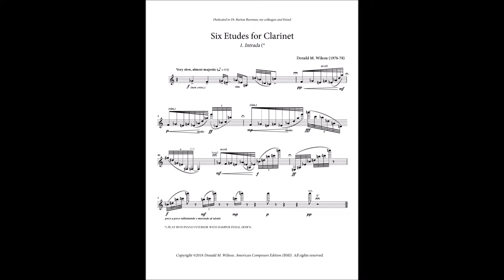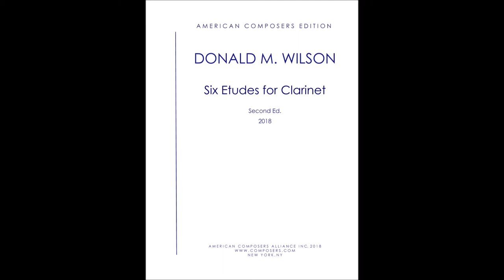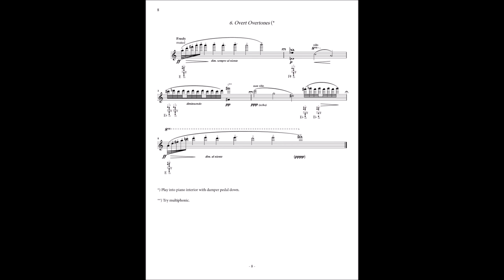Donald M. Wilson - Six Etudes for Clarinet (Burton Beerman, clarinet)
Composer's note by Donald M. Wilson:
Three of the Six Etudes—numbers 2, 5 and 6--are adaptations of three movements in the Six International Etudes for Viola, begun in Europe in 1976 and completed in Ohio the following summer. Of these three pieces, two of them are concerned with process-music whereby a generative principle is established at the outset and the music is literally “spun out” over the course of the movement. The other adaptation from the Viola Etudes is the final movement (“Overt Overtones”) whereby extended techniques are used in exploring the upper reaches of the instrument, whether viola or clarinet.

Similar descriptions can apply to the other three movements. Etude 1 (“Intrada”) applies the Fibonacci series to an all-interval tone-row ending on a repeated high C. Etude 3 (“Klang Farben Melodie”) uses contrasting methods of sound production (ordinario vs. flutter-tongue, whistling vs. singing by the performer) to put forward a melody of just six pitches extended by means of note-permutations.

Finally, Etude 4 (“Patterns”) presents a Terry Riley type operation where again the music is spun out through the addition and subtraction of notes to a given pattern. Overall, this work and its parent work for viola can be considered “Minimalistic” in nature due to its preoccupation with musical processes.

Composer, clarinetist, video artist Burton Beerman’s (b. 1943) music spans many media, including interactive real-time electronics, chamber and orchestral music, interactive video art, theatre, dance, and musical score for documentary films. His works have been the subject of international, national and public television and radio broadcasts, including ABC, NBC, CBS, Fox News, NPR and PBS. New York City’s The Village Voice states, “There is a remarkable clarity in the way Burton Beerman carries out the logic of his materials and he has an excellent ear for sound color…the composer displays an acute sensitivity to the differences between live sound and electronic sound and the music contains extraordinary moments when the sound seems to belong to both worlds.”

Composer's Bio: A native of Chicago, Donald M. Wilson studied composition with Karel Husa and Robert Palmer at Cornell University and with Gunther Schuller at the Berkshire Music Center (Tanglewood). In 1965 Wilson became the first music director of the educational FM station in Philadelphia now known as WHYY-FM. Now a professor emeritus at Bowling Green State University, Wilson joined the BGSU music faculty in 1967, taught music theory, analysis and composition for 31 years and chaired the Music Composition/History Department for two four-year terms. From 1983 to 1995 Wilson produced over 80 one-hour programs in the annual "New Music Festival" radio series for national distribution. A member of the American Music Center since 1964 and a member of the American Composers Alliance since 1967, Wilson became a charter member of the Christian Fellowship of Art Music Composers in 1995. Recent highlights include the premiere in 2005 of "Make A Joyful Noise" by the BGSU Women's Chorus, Mark Munson director; the first performance in 2009 of "The Lord Is My Shepherd" by the choir of the Lutheran Church of the Savior in Paramus, New Jersey; and the awarding of 2nd prize in the 2009 Religious Arts Festival at the First United Methodist Church of El Centro, Calif. to Wilson’s motet on Genesis chapter 1, IN THE BEGINNING for Narrator, SATB Choir and Piano with Optional Vibraphone (2009).